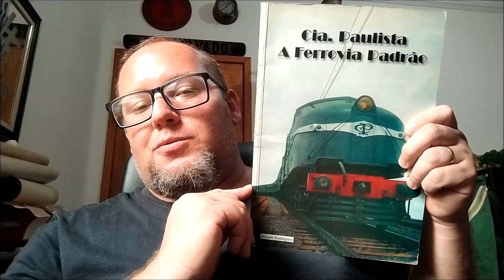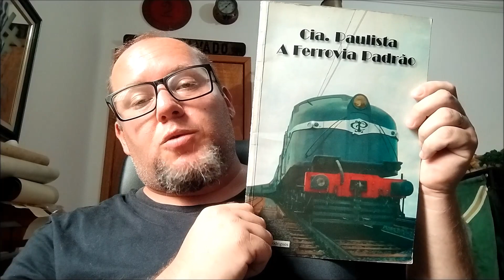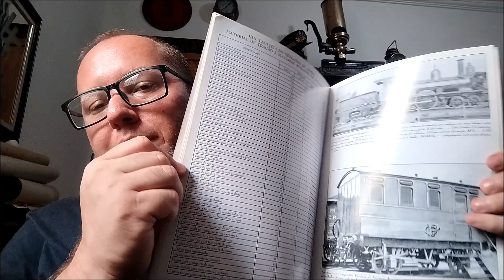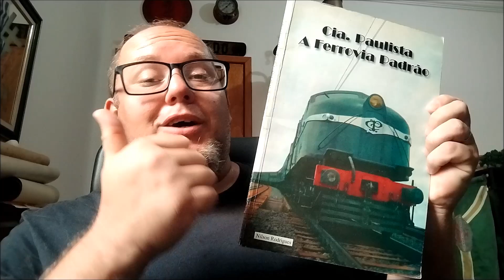Indica 022 - Cia Paulista, a ferrovia padrão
Hoje eu trago pra vocês a indicação do livro Cia Paulista, a ferrovia padrão. Um verdadeiro clássico para quem gosta da história desta tão importante ferrovia paulista.

Vocês curtem esse tipo de conteúdo de ferrovias, live steam, ferromodelismo?
Vai la no meu Instagram também, ele ta bombando!!

Vai também na minha lojinha on line de ferromodelismo, a Oficina do Guidini!